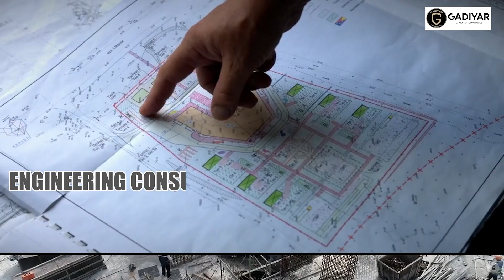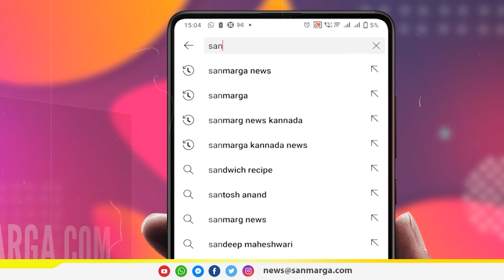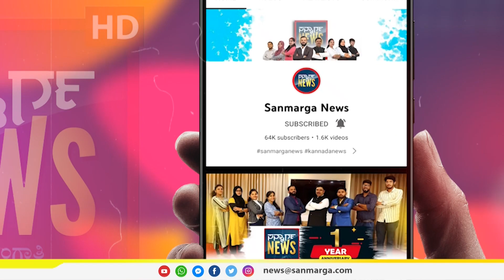ನ್ಯೂಸ್ ಬುಲೆಟಿನ್- 16-12-2023 | SANMARGA NEWS